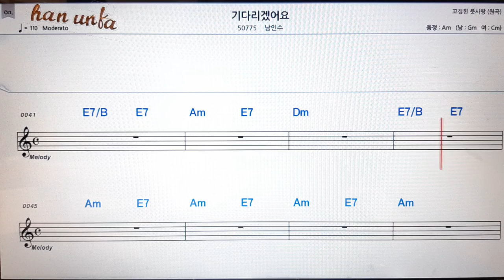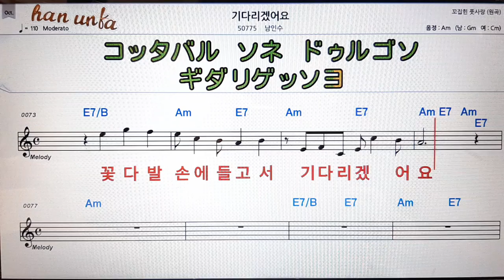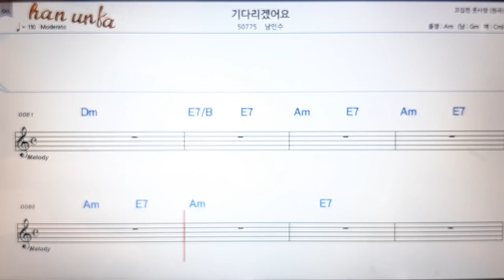기다리겠어요/남인수👍노래 반주, 코드 악보,가라오케💋Karaoke*Sheet Music*Chord*MR